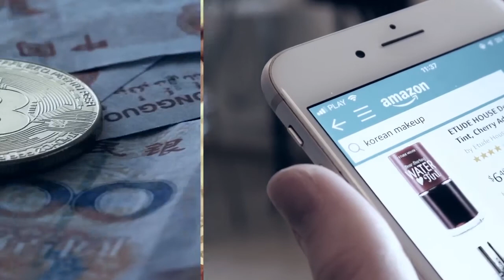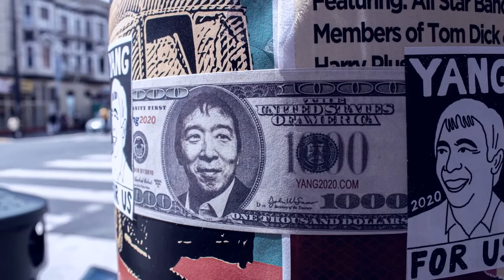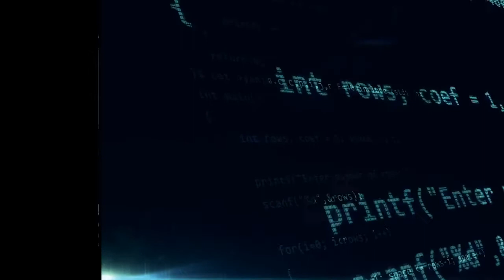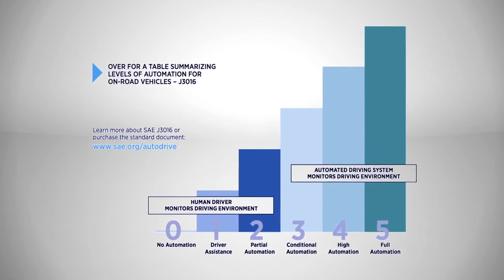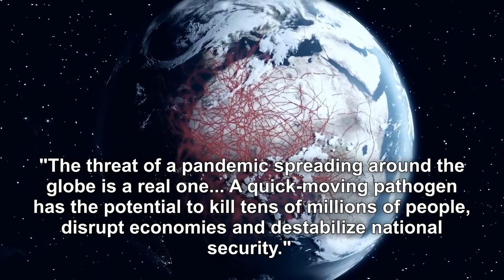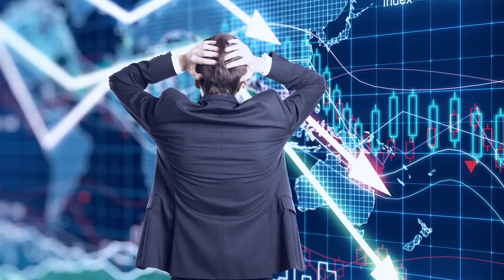vision 2020!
This is a very educational video about what the leaders of the world is pushing us to! This is what is expected to happen in the near future! ! Remember VISION 2020! :)